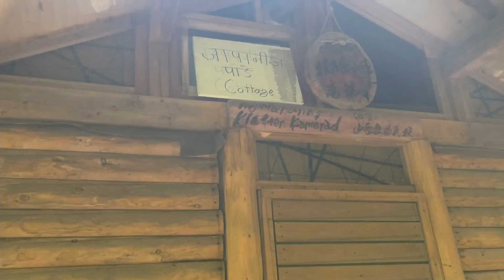Aso , kumamoto Japan camping